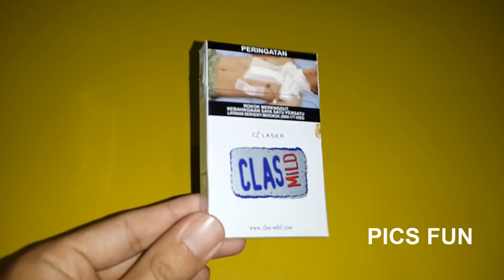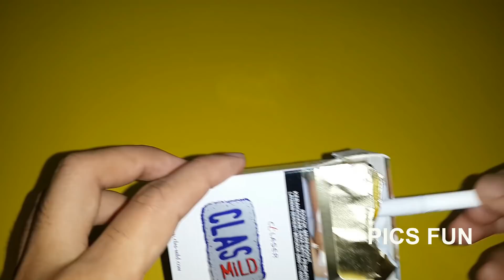KADAS KURAP EKSIM SEMBUH DALAM SEKEJAP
Cara mengobati penyakit kulit menahun

Terimakasih  !!!